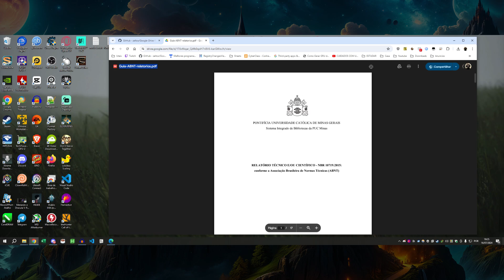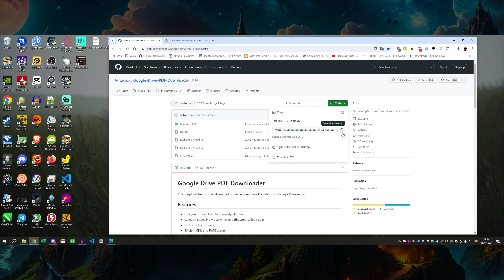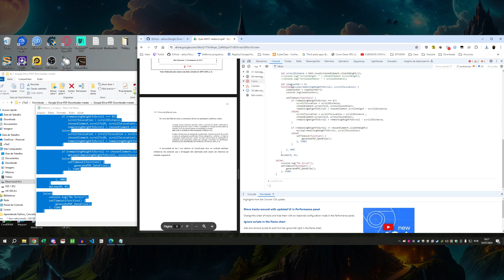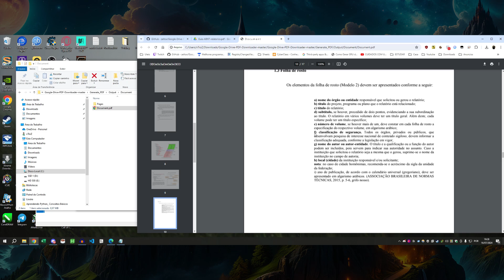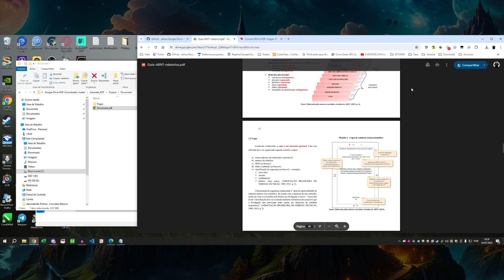Como Baixar Documentos PDF do Google Drive Sem Permissão ou Bloqueados 2025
Ola pessoal, somente o script metodo 1 esta funcional.